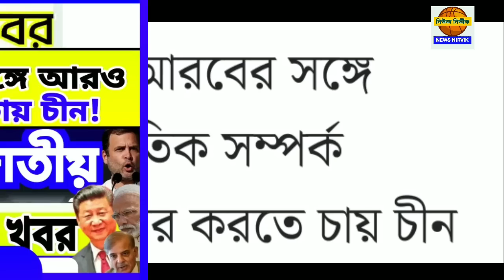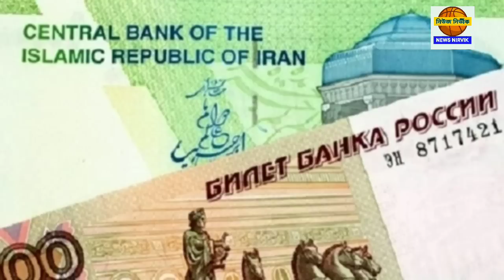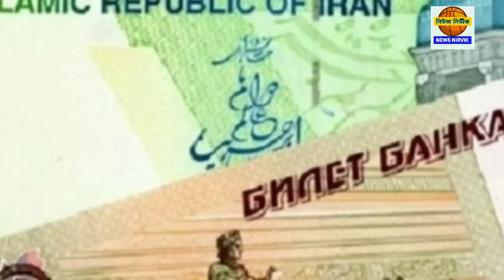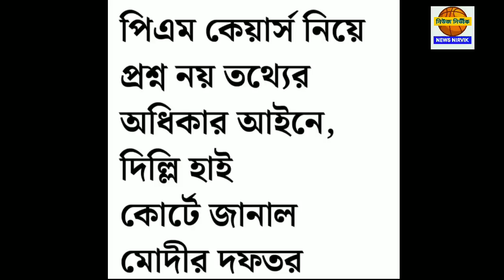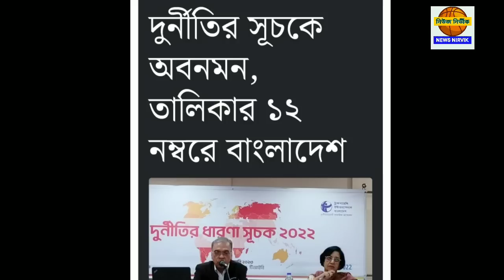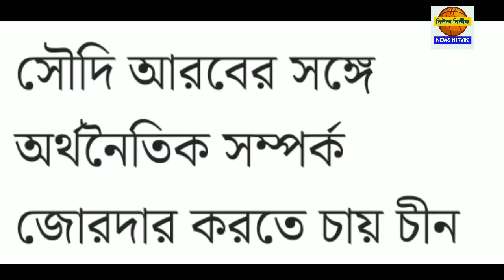১লা ফেব্রুয়ারি বুধবার ঝটপট দশটা খবর নিউজ নির্ভীকে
১লা ফেব্রুয়ারি বুধবার ঝটপট দশটা খবর নিউজ নির্ভীকে